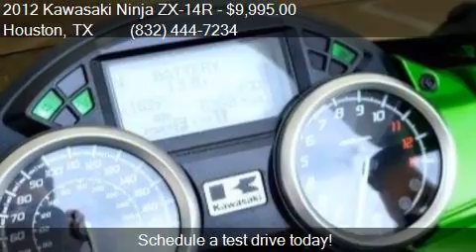2012 Kawasaki Ninja ZX-14R for sale in Houston, TX 77057 at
This 2012 Kawasaki Ninja ZX-14R  is for sale in Houston, TX 77057 at Team X-Treme Motor Cars.

Engine: 1452 CC
Transmission: Manual
Color: Green
Mileage: 6367
Contact Team X-Treme Motor Cars 5815 SW Freeway Houston, TX 77057 to test drive this 2012 Kawasaki Ninja ZX-14R  today.